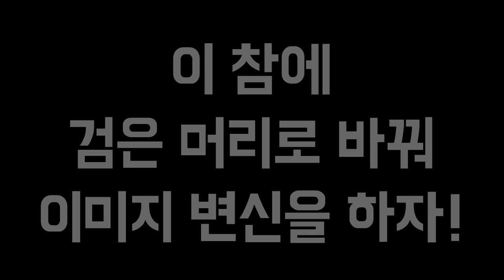TMI 고민상담 썰│완벽남 ✨천세태자✨의 유일한 콤플렉스는 무엇? ㅣ마법천자문 47권 48권 49권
세상을 구한 천세태자가
딱 하나 구하지 못한 게 있다는데요🤔
천세태자가 지금까지 숨겨온
콤플렉스를 전격 공개합니다!